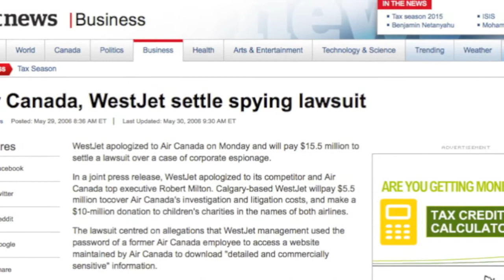MRK460 ethics 20156 AirCan Westjet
from Prof Tim. Richardson, Seneca College and University of Toronto